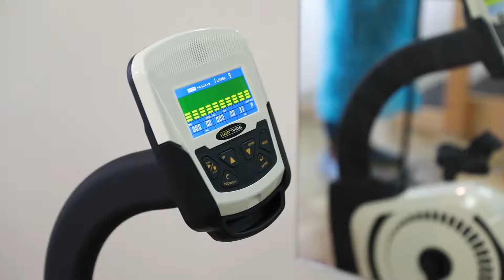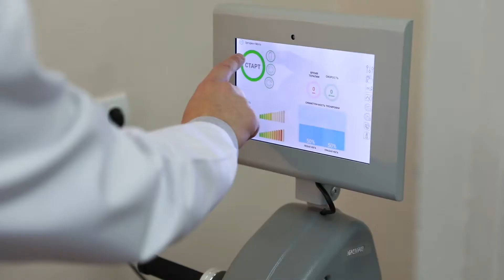В Железногорскую горбольницу №2 поступило новое оборудование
Сосудистый центр во второй Железногорской больнице скоро отметит десять лет работы.  Его значение в предоставлении  медпомощи тем, кто страдает сердечно-сосудистыми заболеваниями, трудно переоценить. Кроме горожан, в центр обращаются жители пяти районов области: Железногорского, Фатежского, Дмитриевского, Хомутовского и Конышевского. В этом году для него закуплено несколько десятков единиц передового медицинского оборудования. Приобретена техника - в рамках соглашения о социально-экономическом партнерстве между компанией Металлоинвест, администрациями Курской области и Железногорска.